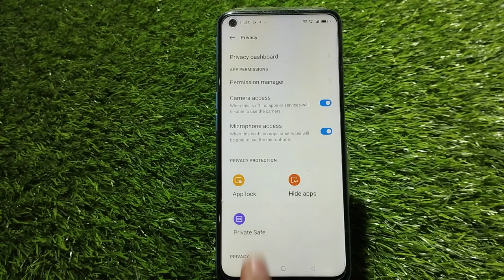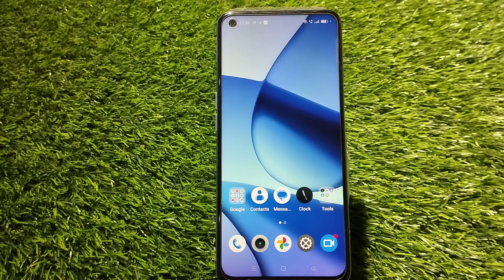Photo Hide In Oppo Reno 9 Pro, How To Hide Photo In Oppo Reno 9 Pro, Photo And Video Hide Kaise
Photo Hide In Oppo Reno 9 Pro, How To Hide Photo In Oppo Reno 9 Pro, Photo And Video Hide Kaise Karen In Oppo Reno 9 Pro,Oppo Reno 9 Pro Mein Photo Hide Kaise Karen,

Photohide Oppo Reno 9 Pro